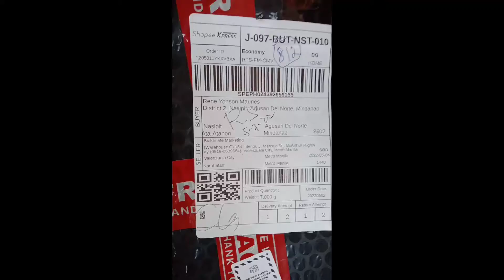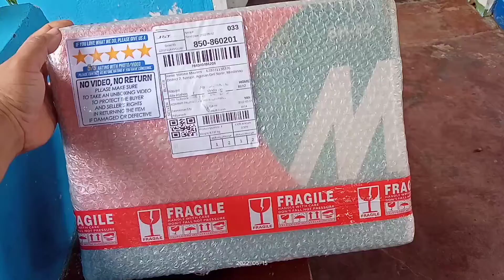HIGH QUALITY & CHEAP WELDING MACHINE & AUTO DARKENING MASK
WELDING MACHINE